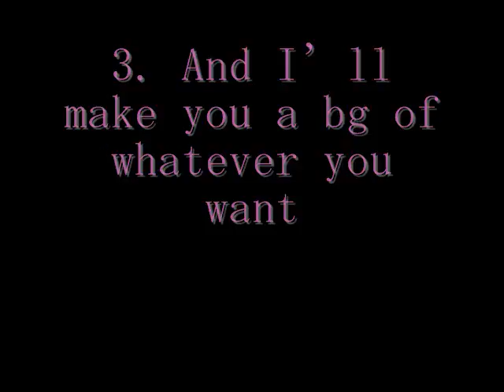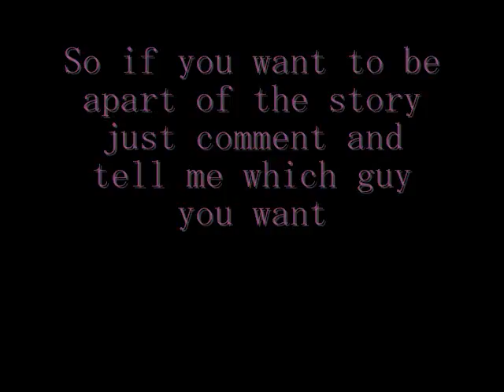HELP PLEASE!! *new story*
plz comment and tell me who u want and what ur name is!
thx!!
xoxo,
B